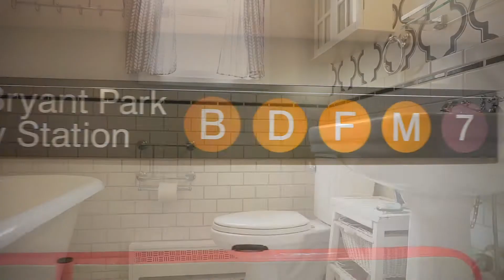13 POPLAR AVE - Jessica Maratea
4.00 beds
 3.00 baths